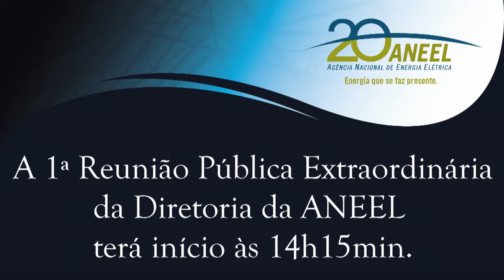Item 1 - 1ª Reunião Pública Extraordinária ANEEL 09/02/2018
Item 1. Processo: 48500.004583/2017-90 Assunto: Pedido de Reconsideração, com pedido de efeito suspensivo, interposto pela Associação Brasileira de Distribuidores de Energia Elétrica – Abradee em face da Resolução Homologatória nº 2.358/2017, que aprovou o orçamento anual da Conta de Desenvolvimento Energético – CDE para 2018; e Requerimento Administrativo apresentado pela Associação Brasileira de Distribuidores de Energia Elétrica – Abradee com vistas ao parcelamento dos recolhimentos das quotas da Conta de Desenvolvimento Energético – CDE de 2018. Relator: André Pepitone da Nóbrega

Confira a memória da 1ª Reunião Pública Extraordinária da ANEEL, realizada em 09/02/2018: